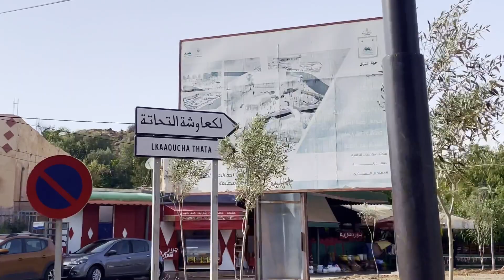Cave Ain Sfa II إكتشاف مغارة عين صفا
الجهة الشرقية قرب وجدة مغارة عين صفا

قناة خاصة بالتصوير الفوتوغرافي والفيديو وتعديل الصور
Chaine for photography and Videography video editing
Photographie videographie montage vidéo
Vidéo maker
Editing